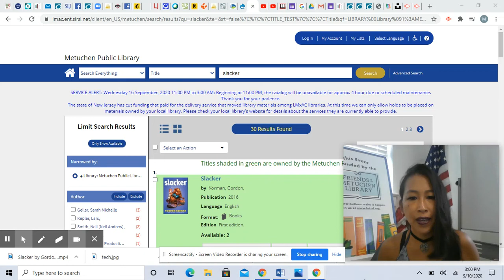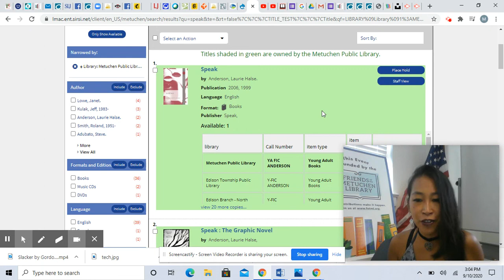Take Five YA 9/10/2020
Every Take Five Friday, we will read the page five of a Young Adult book to tell you a little about the plot. If it sounds interesting to you, borrow the book and read it! This week's book for young adults is 'Speak' by Laurie Halse Anderson.